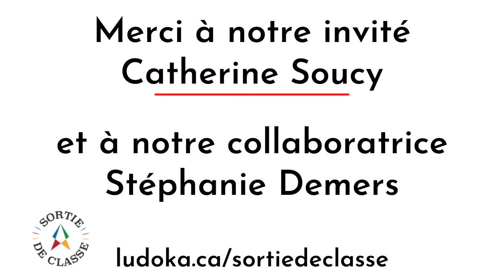Stéphanie Demers reçoit Catherine Soucy.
Catherine enseignement maintenant en Colombie-Britannique.